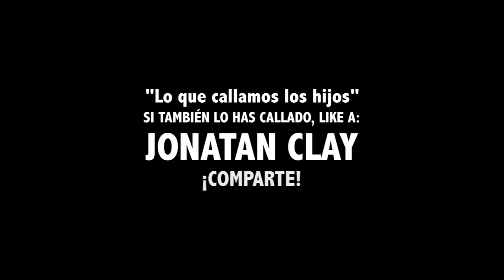12. CUANDO TU MAMÁ PoKéMaMá TE VE JUGANDO POKEMON GO | "Lo que callamos los hijos" | Jonatan Clay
Capítulo 12. Escrita, actuada y dirigida por Jonatan Clay.